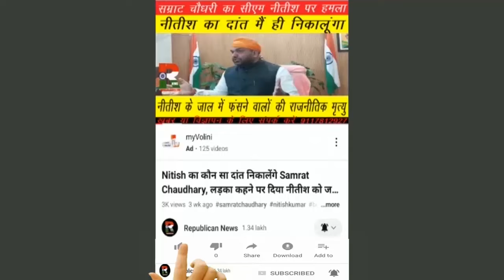BPSC व Bihar Police के Paper Leak में शामिल हैं ये 3 Caching, मंत्री तक का नाम लिया, EOU छिपा रही है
बीपीएसी व सिपाही परीक्षा पेपर लीक में शामिल हैं ये तीन कोचिंग के संचालक। इओयू को मंत्री तक का नाम बता रहे दिलीप। कौन बचा रहा है? देखिए वीडियो।